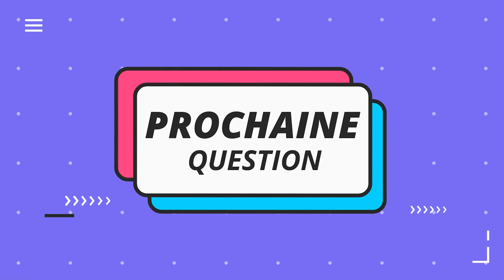JE REPONDS A VOS QUESTIONS ! (je vais faire une vidéo avec michou ?) FAQ#2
🤣Dans cette Vidéo, je réponds à vos questions !😅

🔰Nos Réseaux🔰

💸Acheté des cartes cadeau Psn France au meilleur prix ! Vous avez également la même chose sur Fifa

🎳Code Créateur : SH4DOW sur Fortnite les potes.

🕯Pour Michou 🕯
❤➜ Pour se qui ne le savent pas, je suis passé sur une vidéo de Michou et j'ai réussi a avoir plus de 30k Abonné, je ne sais pas comment le remercier car grâce a lui ma chaîne et monté en pics et j'ai des abonnés qui me soutiennent qui sont actifs et vraiment un grand merci à lui.

 🗞Information complémentaire 🗞

J'habite à Bruxelles et  j'ai 18 Ans.